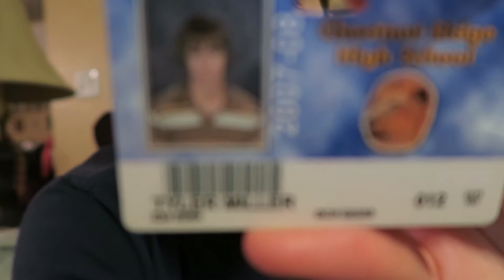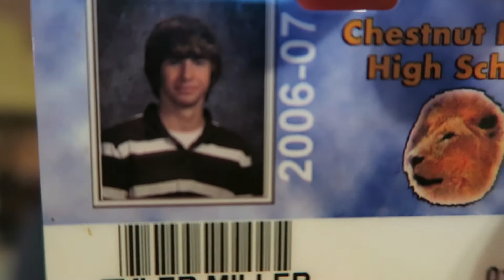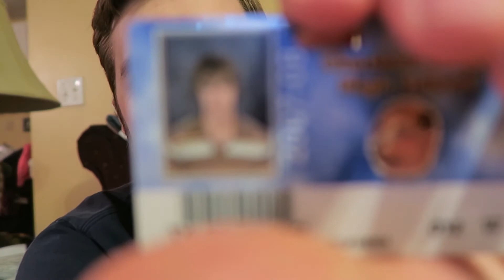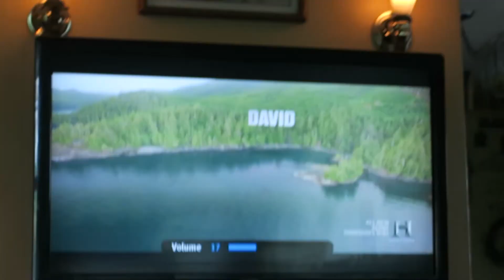I'm Coming FOR YOU, Tiger!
I gotta get some practice in on the driving range before the big golf outing that we have with some potential customers! Also, I'm practicing for the PGA Tour. LETS GO! Enjoy the vlog! :D